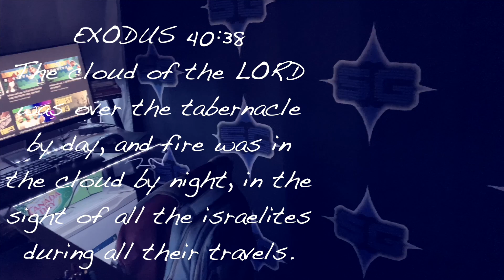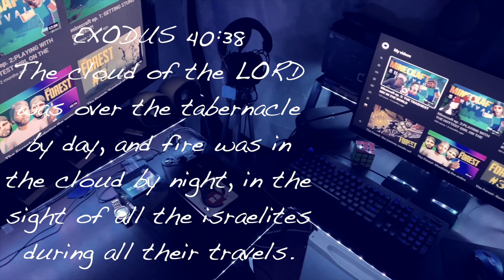Don't get thirsty at NIGHT | Dying Of Thirst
Welcome to SplizeeGaming, “where splizee gaming is the best gaming!”
Help a brotha out by copping some Merch!!!Order a T-Shirt today! Show some love & support.

~SG